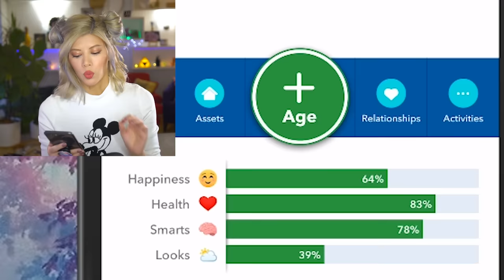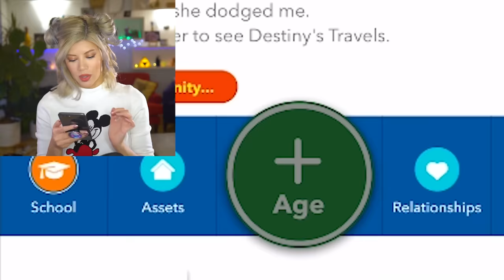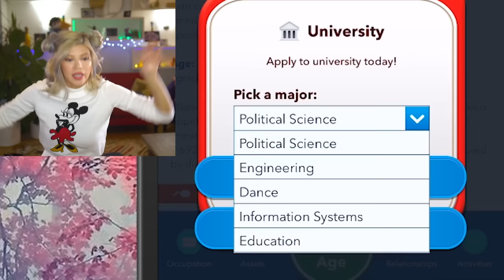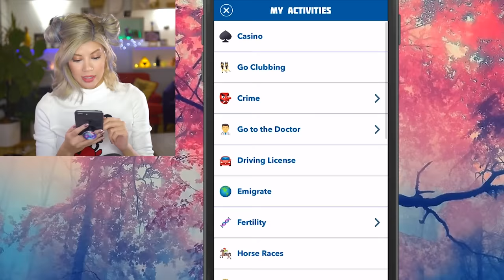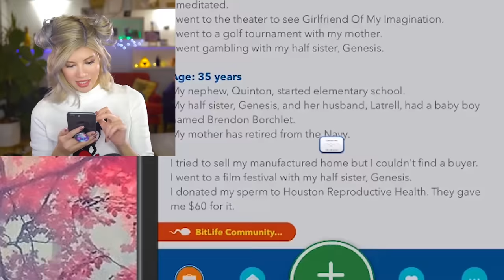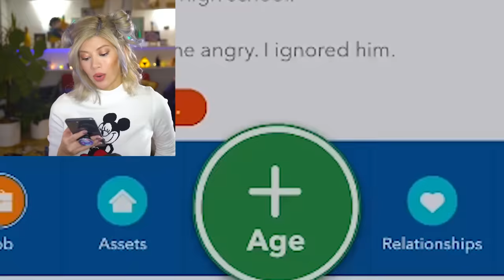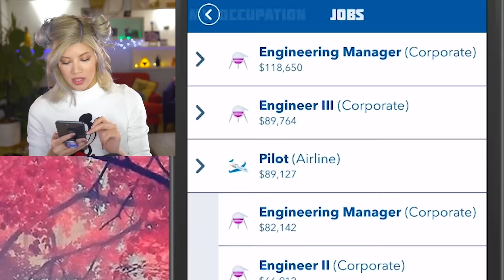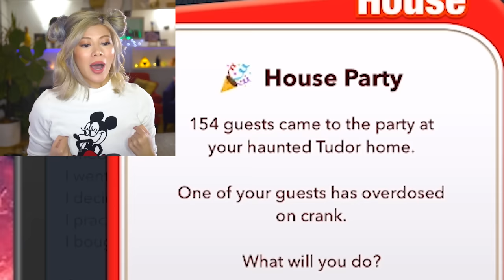Selling Weird Things to get RICH... in Bitlife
Hello there, I'm Mr. Buy and Sell furniture warehouse who may also have a bag of uh... special treats that are also for sale *cough*. Come buy my stuff. Welcome to the Storage Wars Challenge in BitLife. Everything I do is to be happy, healthy, and wealthy.